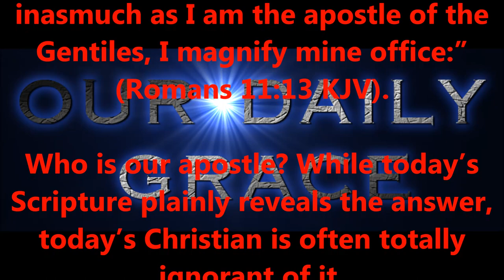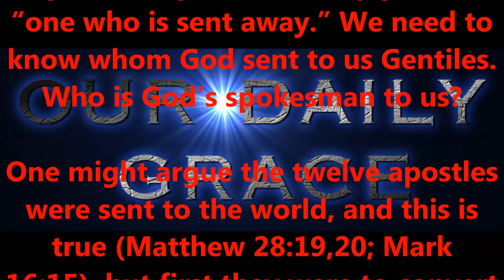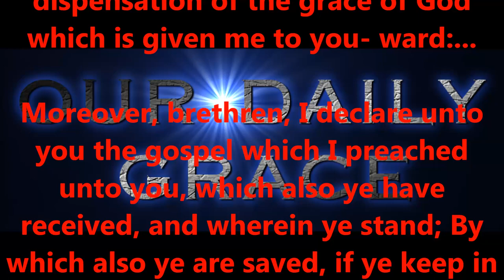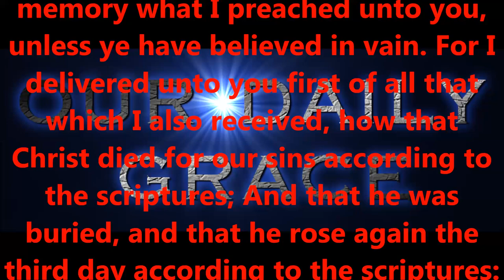WHY PAUL ?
Produced by,
Lonnie Martin

Written by,
Shawn Brasseaux
Lonnie Martin